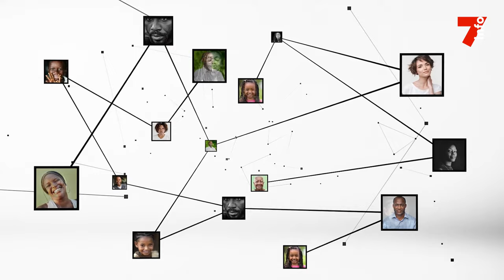Déguerpissement : "Le ministre gouverneur et les maires auront un cadre permanent de concertation"